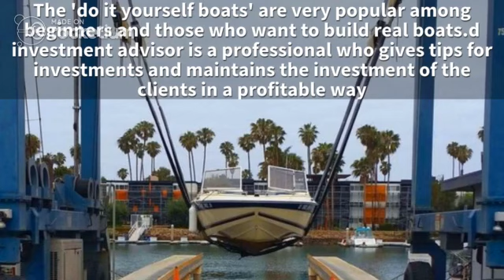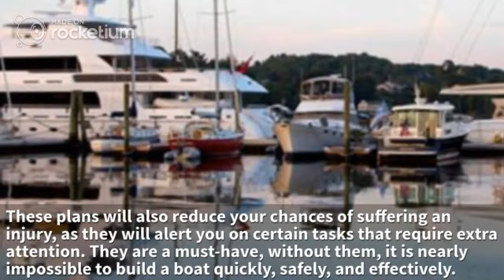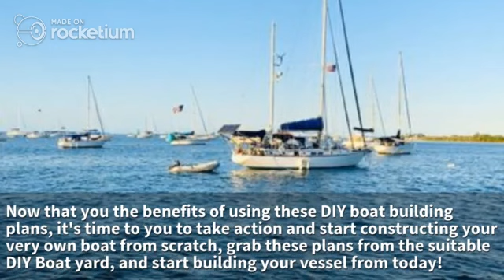3 Benefits of Using DIY Boat Building plans in the Boat Yard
Do you want to build a boat? But you have apprehensions in your mind because you are not a professional boat builder? Do not worry! There are many boat-building packages available in the market. These packages are specially designed for beginners and those who want to experiment with boat building.